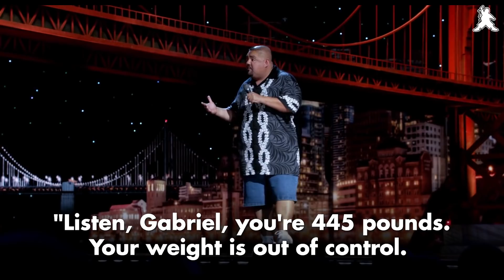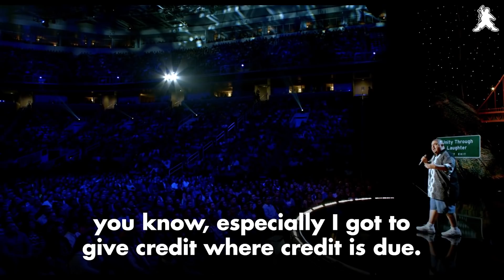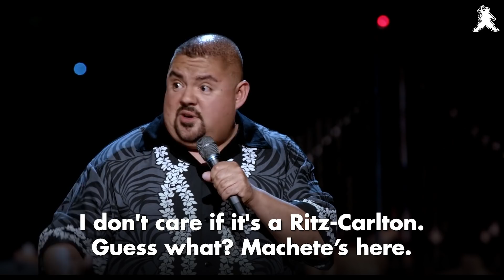Throwback Thursday: We All Have Our Demons | Gabriel Iglesias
Happy throwback Thursday from 2014!